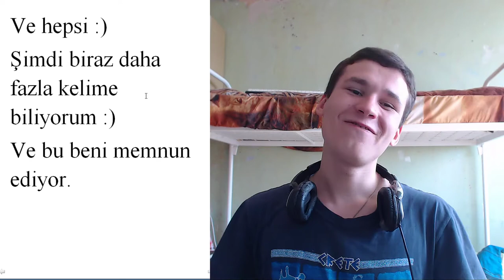Rusyali adam türkçe konuşuyor #2 - Türk otelini ziyaret ettiğim gibi "Mega Saray"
Thanks :)

Tags for Turkish video:
, Rus kişi yabancı dil konuşuyor
, Birkaç yabancı dil nasıl konuşulur?
, Rus adam ikinci bir dil öğretir
, Rus adam birçok dil öğretir
, Poliglot nasıl olunur?
, Rus halkı ve yabancı diller
, Rus öğrenci
, Rusya'dan video eğitimi
, Video eğitimi
, Rusya'dan yararlı video
, Rusya'dan komik video
, Rus bir adamla komik video
, Rus biriyle video öğretimi
, Bir yabancı dili hızlı bir şekilde nasıl öğrenebilirim?
, Türk dilini hızlı bir şekilde nasıl öğrenebilirim?
, Türkçe nasıl öğrenilir?